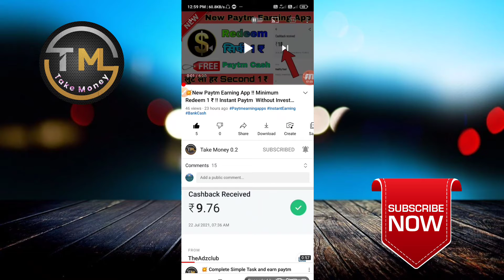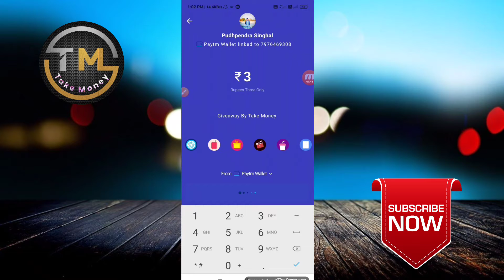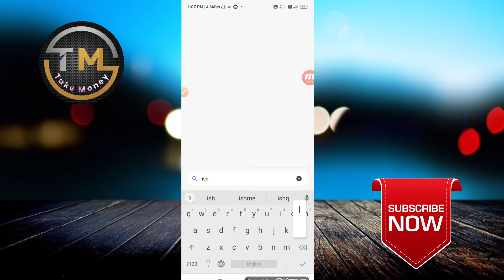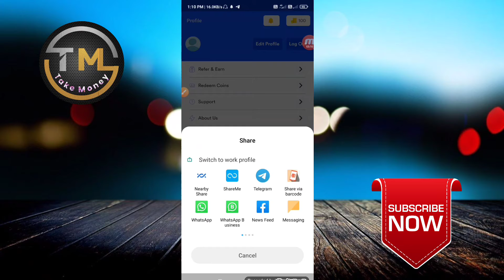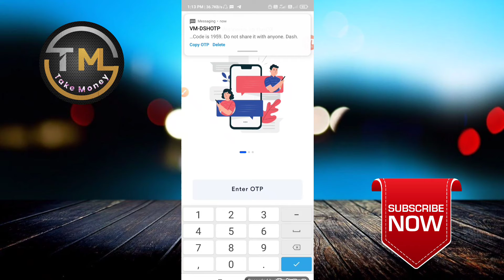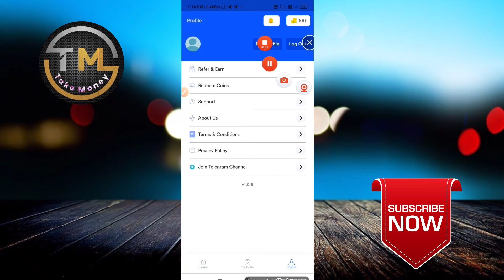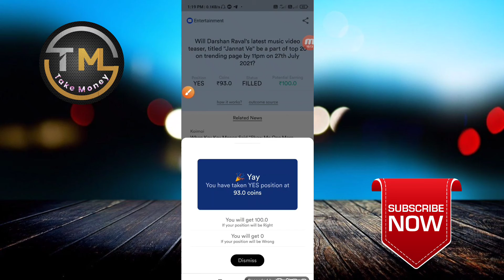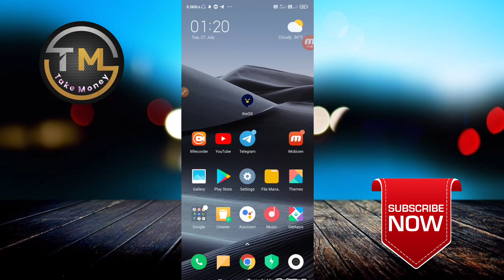💥 Minimam Redeem 2₹ !! New Earning App Without Investment !! 10000 ka Earning sab ko !!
🔊 Guys Mere Channel Pe Giveaway Start Ho Chuka Hai To Aap Sab Bhi Giveaway Me Partispet Kijiye ⤵️

App Link:-

👉Refer Code:-rn3c0gsg

👉 EzCash coin adder trick  Signup process ⤵️

👉Facebook Tokan Video ⤵️

             ⏮️Same useful Video Link⏭️

Rooter Spin Taks Script ⤵️

mGamer unlimited Refer Bypass Script⤵️